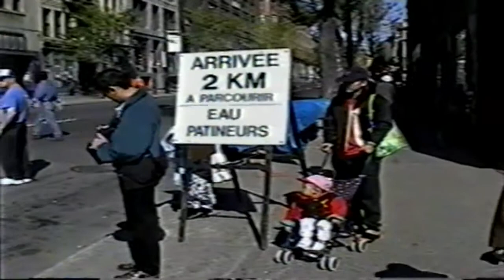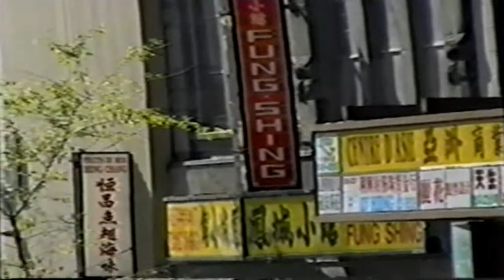"Đi Lạc" Montreal / Montreal Trip 2001 - #7